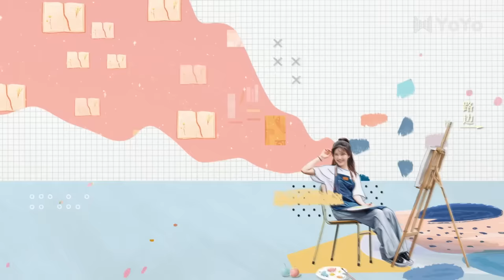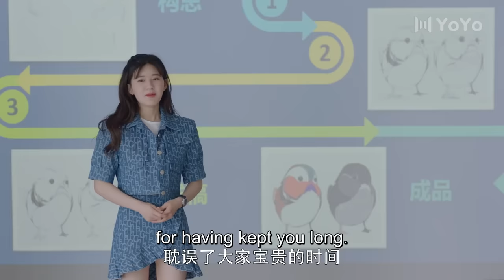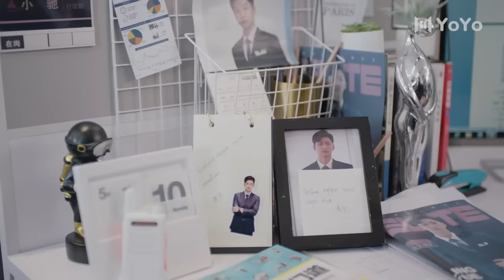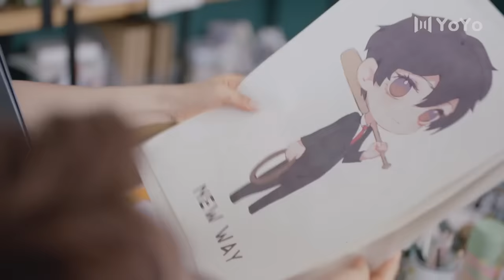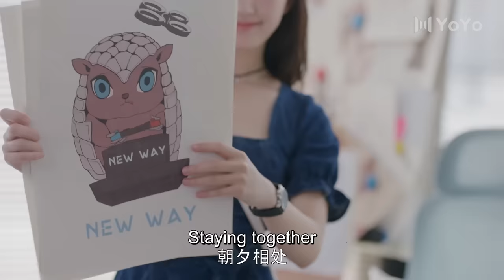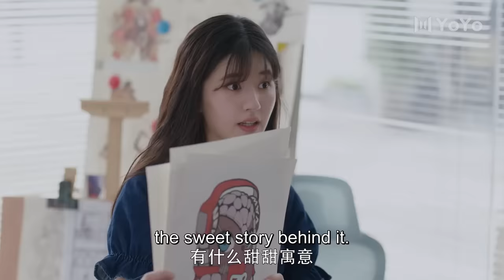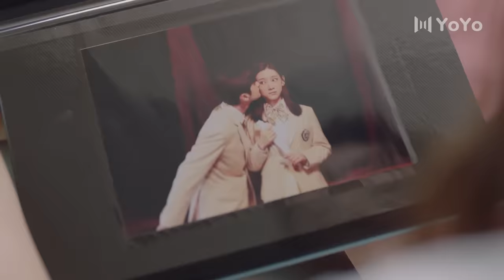[Eng Sub] Please Feel At Ease, Mr. Ling 18 (Zhao Lusi, Liu Te) | 一不小心捡到爱